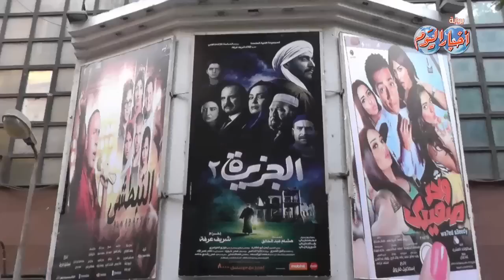ضرب نار على " الجزيرة 2 "